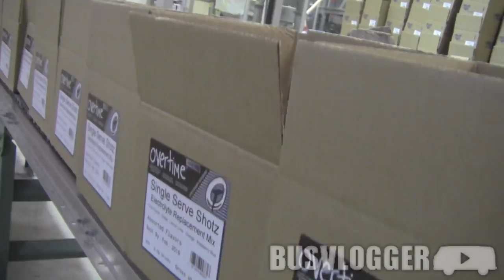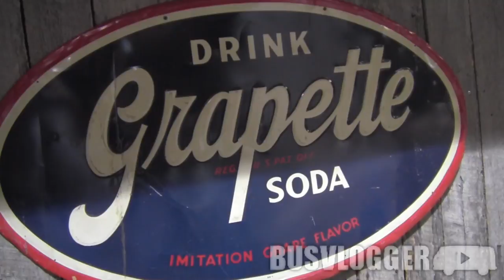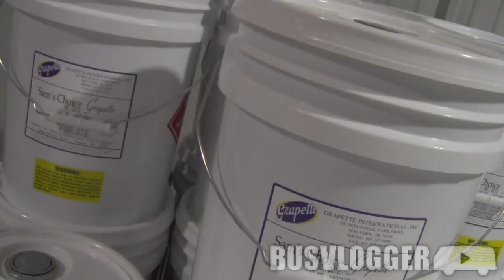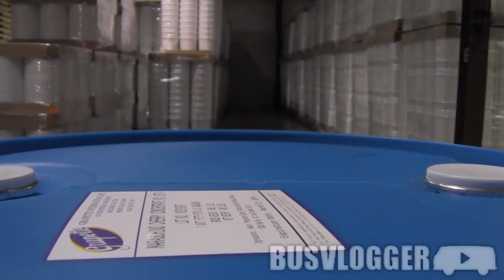Grapette - Only in Arkansas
Grapette has a long history as one of America’s favorite beverages. What might surprise you, is that Grapette has always been an Arkansas business and has been a family business for three generations; not to mention the fateful day that Mr. Sam, founder of Walmart, made a big splash for the purple drink in the little bottle.

James is Arkansas's youtuber and has been THE Volkswagen Bus guy on YouTube since 2010. When he's not taking you on a family road trip, James shows you behind the scenes of people building their dream lives, including his own.

Life is what you make it, let's get our hands dirty!

I'm so in love with my network! Kin Community is THE place to go for lifestyle programing on You Tube!